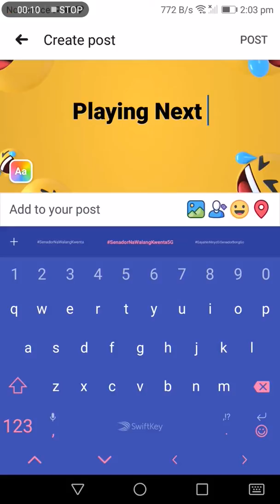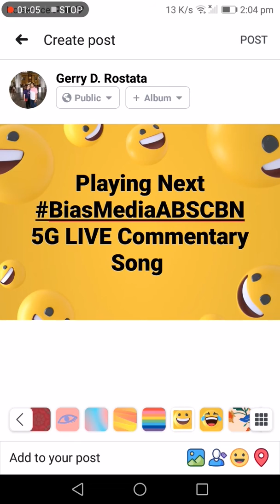Playing Next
"I Don't Intend to Infringe Copyright."                 Viral Issue Patriotic Parody Song ( VIPPS )
"Disregard My Voice, Instead Analyse the Content of My Commentary Song."